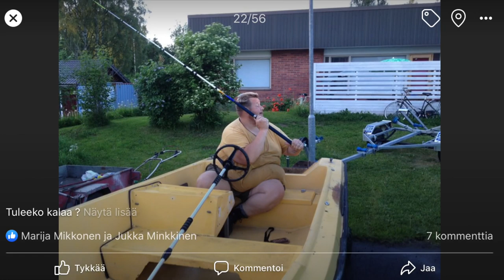kalastus... mikä ihana tapa saada hermolomaa katso ja naura 😂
tubekeijon tapa kalastaa tyylillä ei oo välii kuha  hermolepää 💕😉